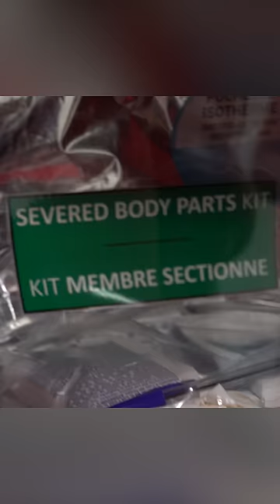The largest scientific facility on Earth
Here is some of Dianna's reaction when visiting ATLAS at the Large Hadron Collider in Switzerland. Check out the full CERN video series -

If you'd like to support Dianna during her recovery, you can do so